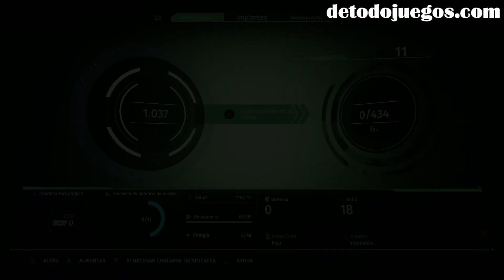¡QUE DOLOR! NO ME PUSIERON ANESTESIA | THE SURGE - EPISODIO #01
Llegamos a CREO en busca de trabajo, pero algo salió mal y terminamos atrapados en una aterradora pesadilla. Tendremos que sobrevivir en una zona hostil y desconocida.

Un evento catastrófico te ha noqueado durante tu primer día de trabajo... te despiertas equipado con un pesado exoesqueleto en un complejo destruido. Robots descontrolados, dementes compañeros de trabajo, inteligencia artificial rebelde... todos te quieren muerto.

Desafía a enemigos mortales y enormes jefes en viscerales combates cuerpo a cuerpo. Apunta y corta partes del cuerpo específicas de tus enemigos con un sistema de saqueo de próxima generación que te permite elegir lo que saqueas. Equipa, mejora y crea nuevas armas y armaduras arrancadas a tus enemigos y hazte más fuerte a través de un nuevo y refrescante sistema para subir de nivel.

Dale clic donde dice "descargar demo" o compra alguna de sus versiones.

the surge